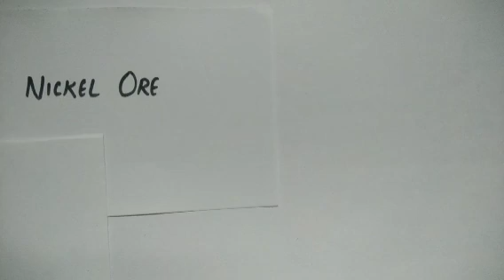nickel ore//easy trick//general chemistry//class11,12//competitive exams//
nickle ore//metal ore trick

In this video short trick to learn nickle ore is given.

On this channel you can get free access to short notes of chemistry on various topics.

state TET exam

state commission exam

Helpful for any competitive exam which asks for GENERAL CHEMISTRY.

For any query : comment down 🙏